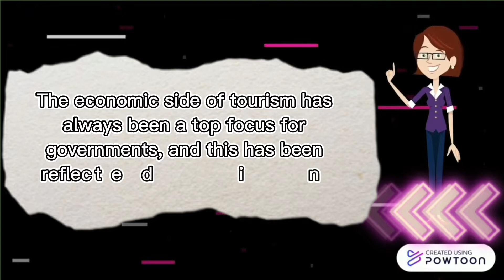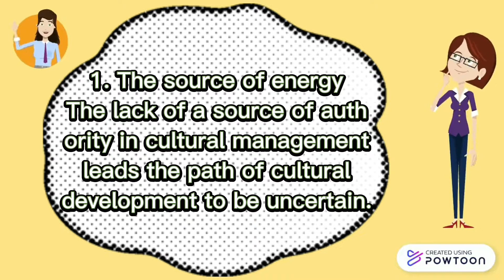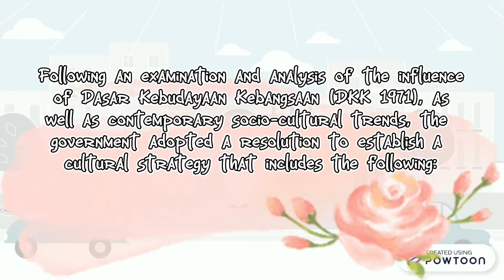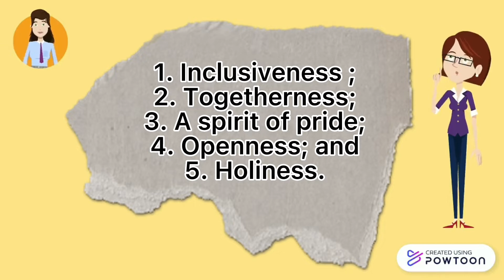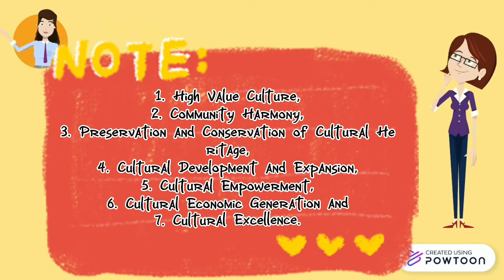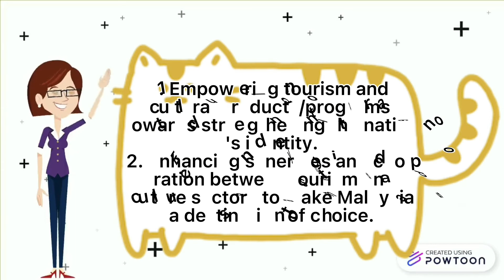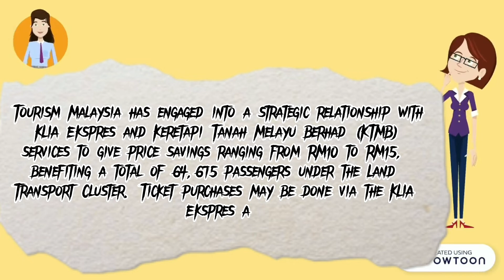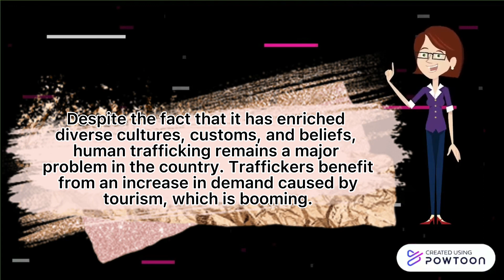24 June 2022